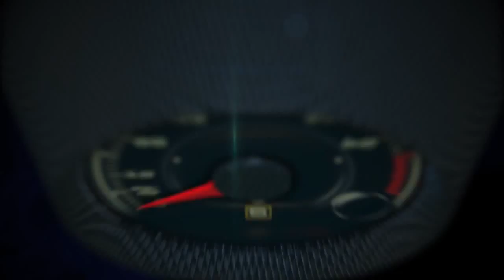Autos 0 60 K1 Speed opens in Miami